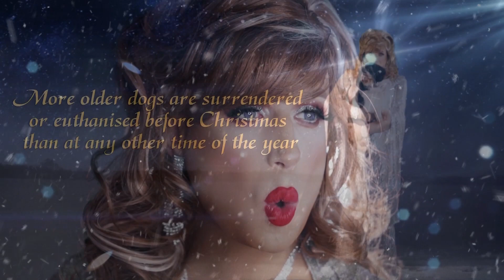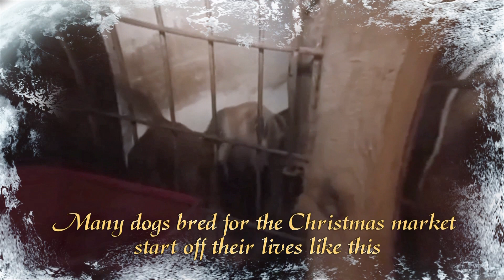Delishus Unplugged Part 5 "OH HOLY NIGHT" Featuring Eurovision Star "LINDA MARTIN".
Every year thousands of dogs and puppies are surrendered and euthanised due to the Christmas clear out of older dogs and the puppies that disposed of after the novelty wears off.
    In association with Lucy's Trust and Alisa Rose Publicity we have launched an awareness campaign to try and get people to think before making and an impulsive decision- here is the video which features ( Eurovision Legend ) Linda Martin, rescue dogs and some beautiful children, it carries an important message so please take take a couple of minutes to watch it and support us.
   The DVD is available to purchase from Alisa Rose Publicity and proceeds go to Lucy's Trust and Dog's Aid. Many thanks to Juke Jonathan for the videography , Ryan Hamilton for the make up , Trazanne Norwood for the venue, Short Back And Sides where the DVD is also available to buy and of coarse all the children and there parents that took part. Finally a massive thank you to George Sloan from Halfbap Studios for recording the song. Merry Christmas to you all and thank you for your support during the year.
                  Lots Of Love xxx Delish xxx